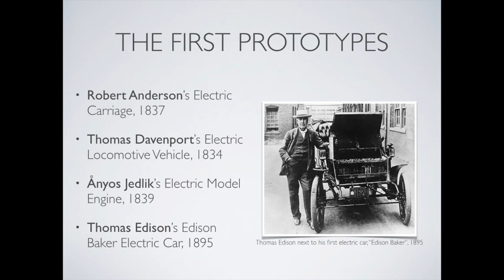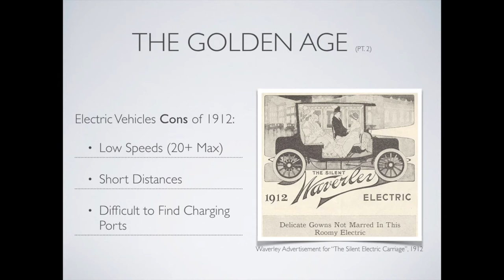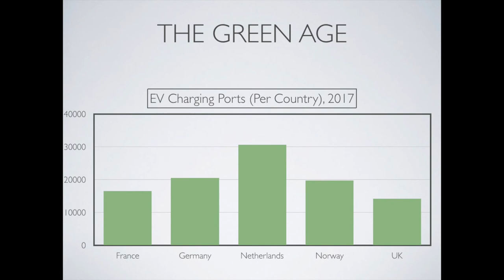Electric Cars: Then and Now (Presentation Final)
My school project that I did for my Graphic Design Class over any legitimate topic, just meant to be informative and on-topic. I chose the basic history and future of electric cars, from Thomas Edison to Elon Musk. Created with Keynote, iMovie and a Text -to-MP3 Reader. I would really like to get feedback on it from anyone!